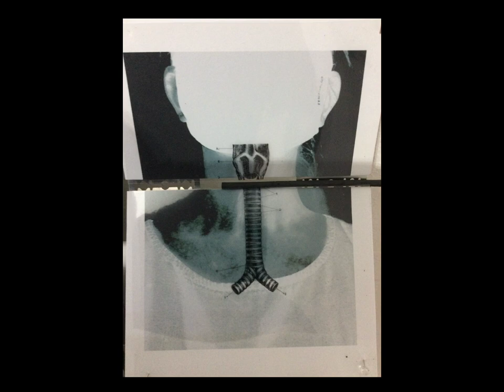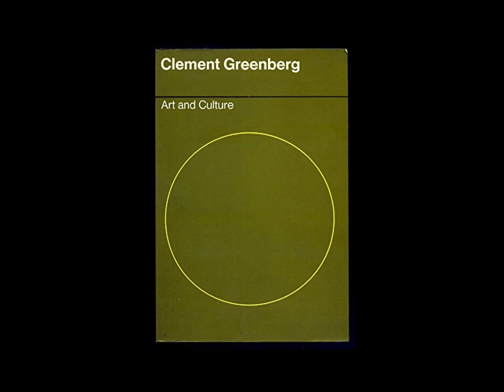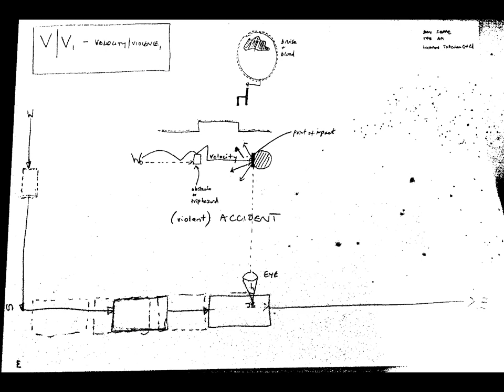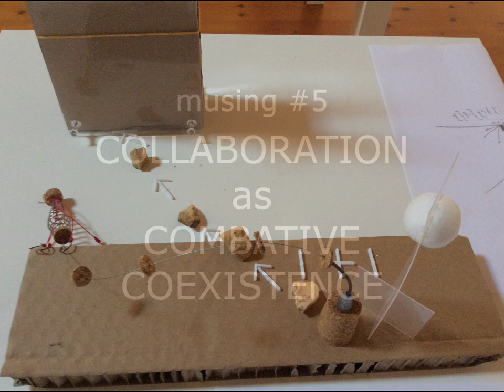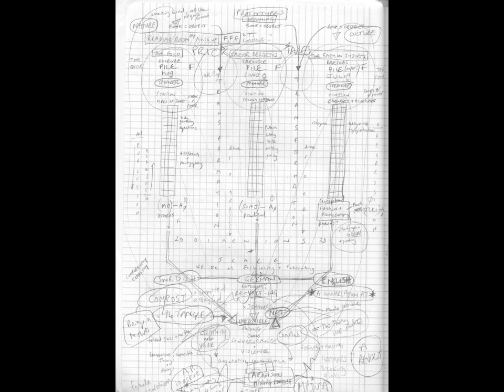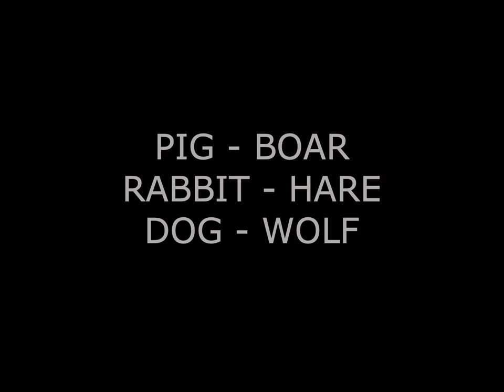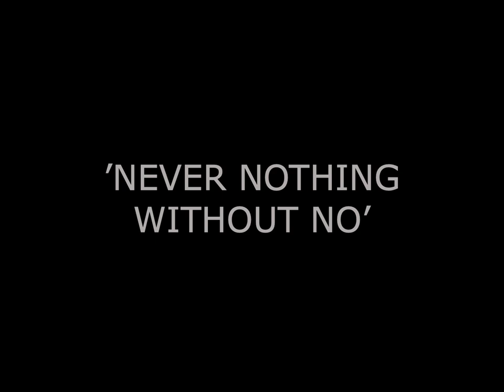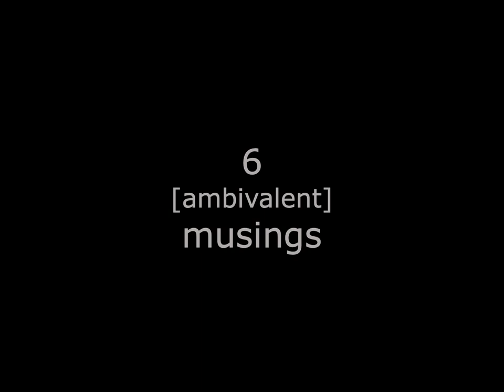6 [ambivalent] musings by Julia Bardsley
Micro Lecture – 6 [ambivalent] musings by Julia Bardsley
Made for the QMUL Drama Department Research Series: What I’m Working On